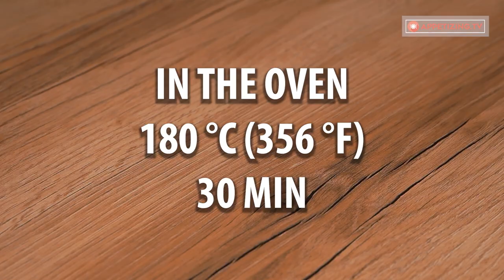After knowing this recipe, this will be the only way to cook the chicken breast!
tomatoes - 1 piece
parsley - 15 g (½ oz)
bread crumbs - 25 g (0.9 oz)

for the sauce:
Tray size 18 x 18 cm (7x7 in)